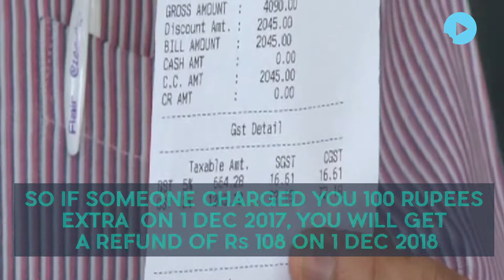Govt Will Make Sure You Get The Benefit Of Lower GST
Does your neighbouing shopkeeper increase the base price on the commodity when GST rates fall off? Are you still paying the same price for items with reduced GST benefits, then worry no more, with one complaint from you, your shopkeeper can get his license cancelled with the new anti-profiteering law in place.

We Believe Video is the best way to tell Stories. Watch our compelling Short Video Stories on the topics of Bollywood, Sports, Politics, Technology, World, and Business.